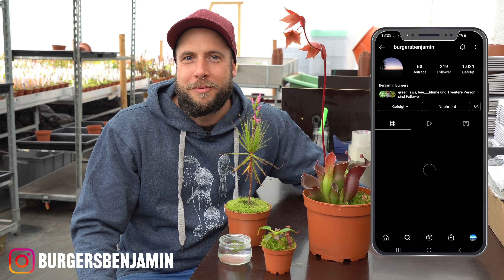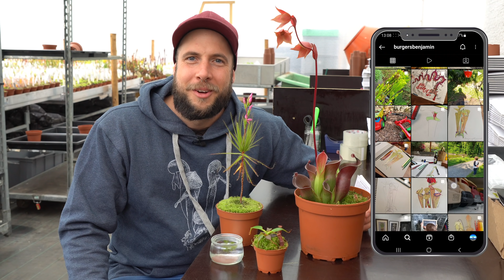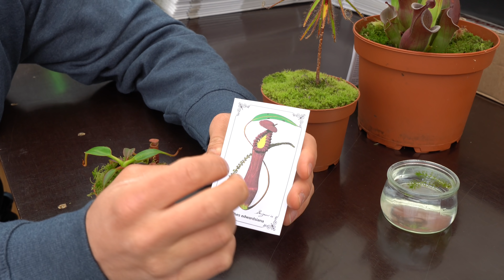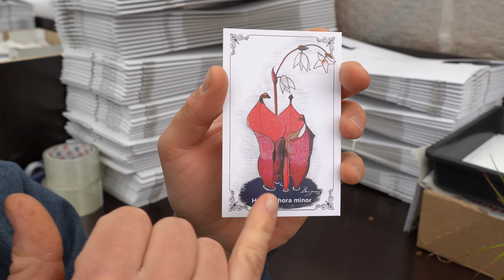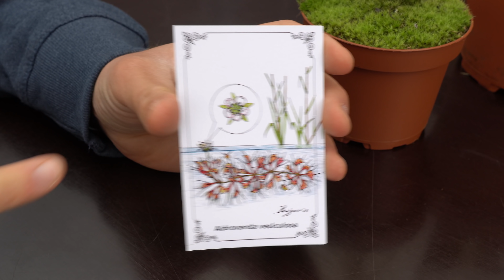#172 4 Pflanzen - 4 Motive, die Green Jaws Sammelkarten 2022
Auch in diesem Jahr gibt es wieder vier limitierte Green Jaws Sammelkarten die alle eine außergewöhnliche fleischfressende Pflanze zeigen.
Gezeichnet wurden sie dieses Jahr von Benjamin Burgers aus den Niederlanden.
Im Video stellen wir euch alle vier Karten sowie die entsprechenden pflanzen ausführlich vor. Viel Spaß dabei.

---Im Web